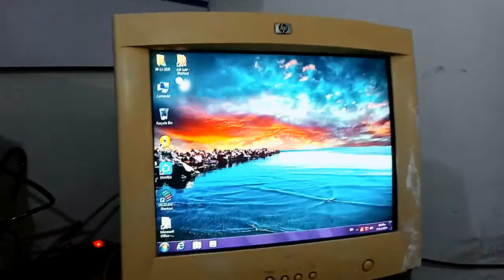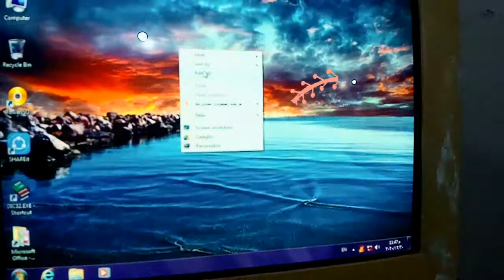جهاز كمبيوتر للبيع 2021